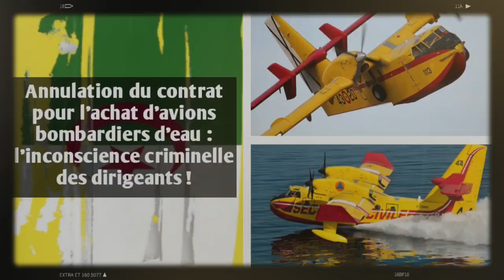Annulation du contrat d’avions bombardiers d’eau : l’inconscience des dirigeants algériens !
C’est un scandale qui restera dans les annales de l’histoire comme étant l’un des démonstrations les plus abjectes de l’irresponsabilité des dirigeants politiques algériens. Ce scandale concerne l’annulation d’un contrat pour l’achat de sept bombardiers d’eau à une société espagnole, à la suite d’une brouille avec Madrid après son revirement en faveur de la position marocaine sur le dossier du Sahara occidental.  L’annulation de ce contrat survenue le 18 juillet dernier a privé l’Algérie de plusieurs avions indispensables pour la lutte aérienne contre les feux de forêt. Cette décision inconsciente a fragilisé encore davantage notre pays face à la menace très élevée des feux de forêt.